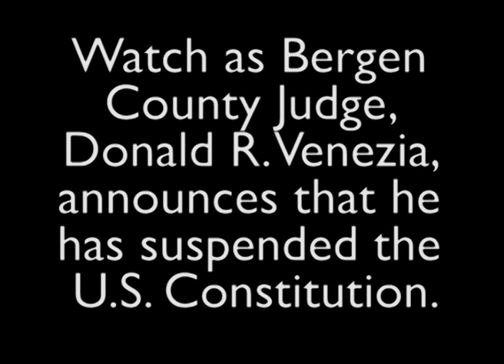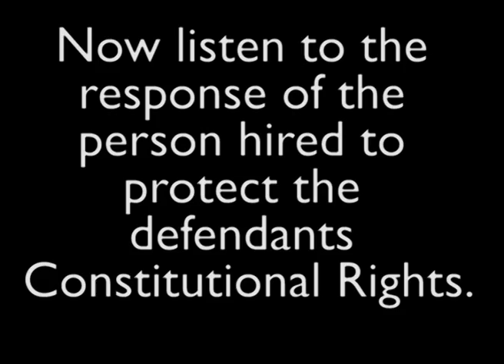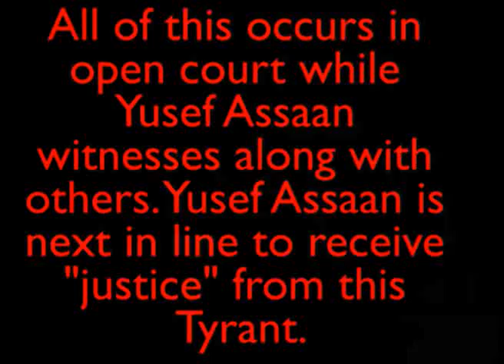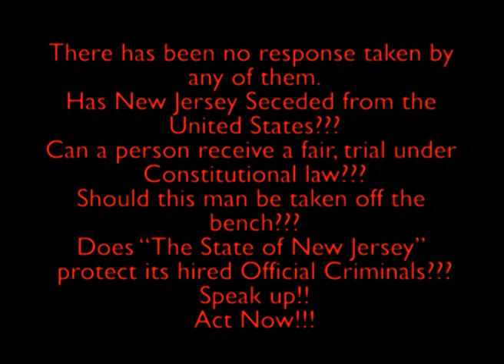New Jersey Judge Suspends the United States Contitution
On January 31, 2011 Judge Donal R. Venezia announces in open court that he suspends the U.S. constitution whenever it suits his purposes.
Bergen County  Assistant Prosecutor Kenneth Ralph, Attorney Michael Debliss, Attorney Lori Caughman, an a host of other court officers look on in agreement.
Have we enter in to a New World Order of Martial Law? Has the police state become a reality. What's next, Judge Venezia, Citizen Work camps?
Come out 2/21/2012 to 10 Main Street Hackensack, NJ and see Yusef Assaan fight this Neo Nazi racist regime.